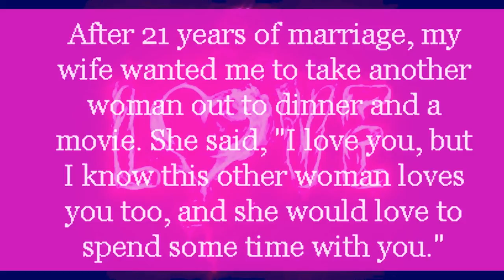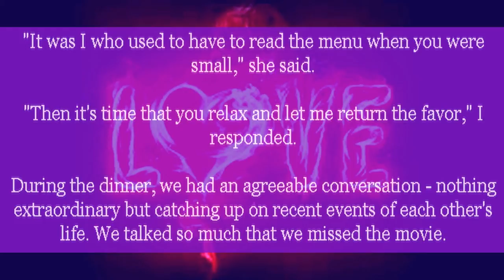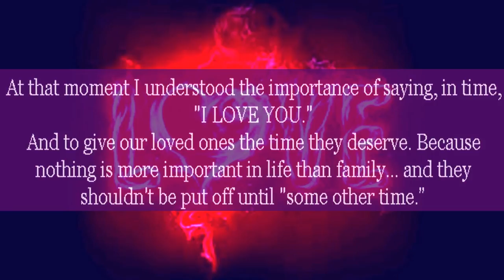The Day I Dated the Most Precious Woman of All Time! - A Must Read Story